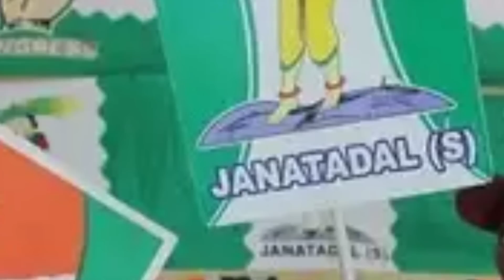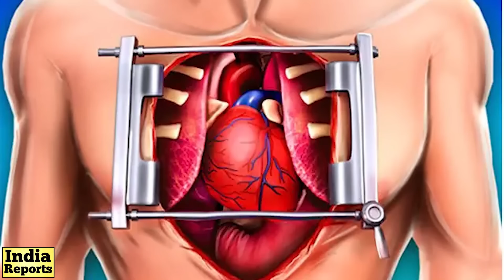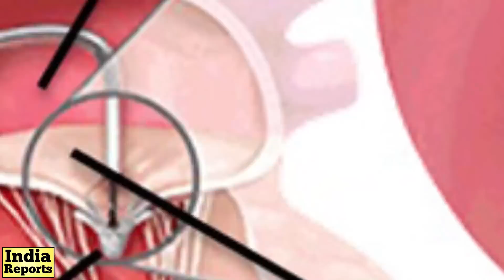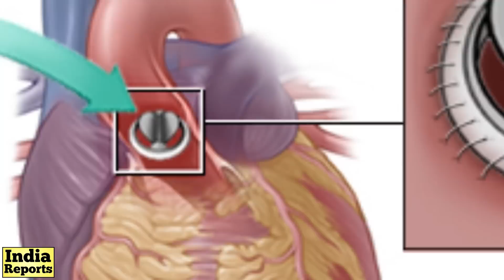ಎರಡೆರಡು ಸಲ ಹೃದಯದ ಆಪರೇಷನ್ ಆಗಿದ್ದು ಯಾಕೆ? H.D Kumaraswamy Health Issues | JDS | India Reports